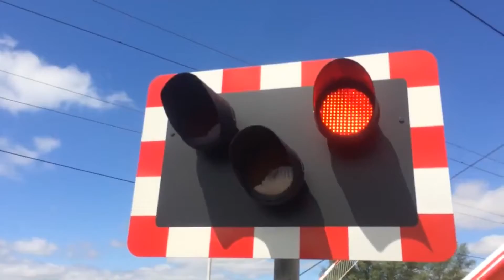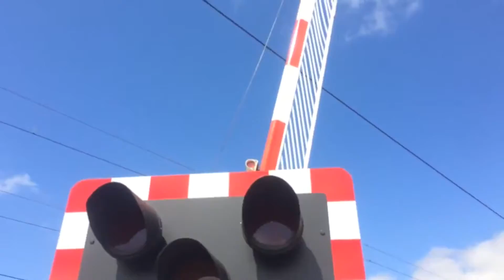Ickleton Road Level Crossing (Essex) (30.06.19)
MWL Crossings 0 of 3

Video filmed at 11:02

Comments- ---